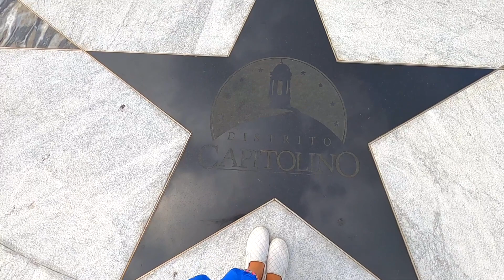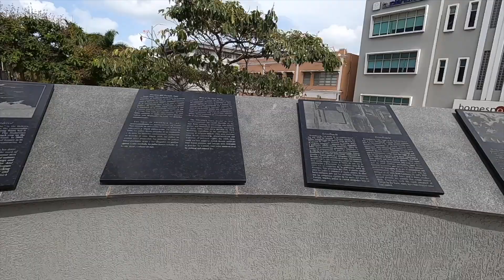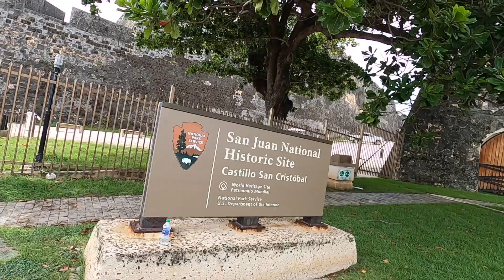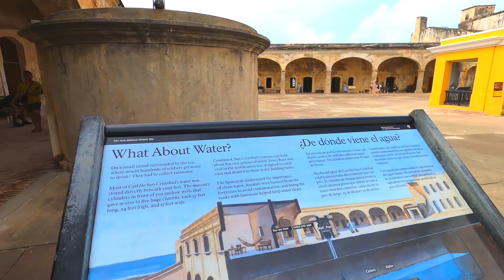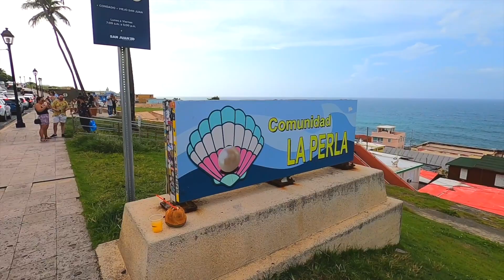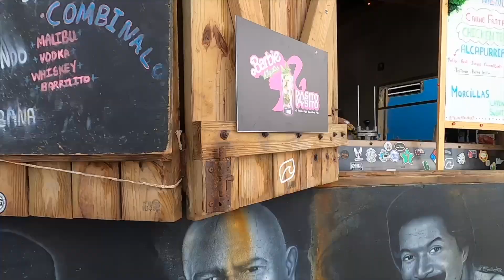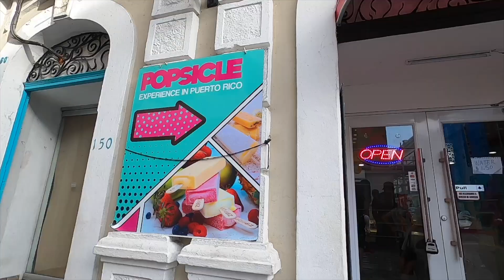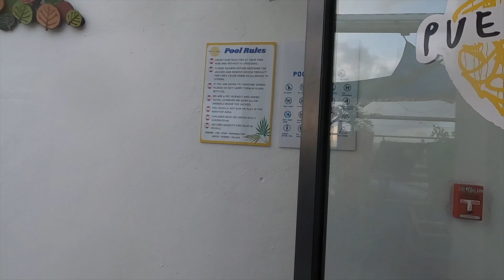San Juan, Puerto Rico 波多黎各🇵🇷 l Part 2 第二节